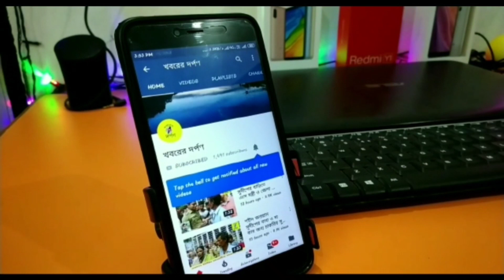দুর্নীতি আর দেশ বিক্রির বিরুদ্ধে জোট বেঁধেছে মানুষ, বললেন কৃষ্ণনগর কেন্দ্রের বাম প্রার্থী এস এম সাদি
নদীয়ার পলাশীপাড়া বিধানসভার পলাশীপাড়া এলাকায় প্রচার করলেন কৃষ্ণনগর লোকসভা কেন্দ্রের সিপিএম প্রার্থী এস এম সাদি। সোমবার সিপিএম প্রার্থী দলীয় কার্যালয় থেকে  প্রচার শুরু করেন।তিনি দলীয় কর্মী সমর্থকদের নিয়ে মিছিল করে এই প্রচার শুরু করেন। বাসস্ট্যান্ড থেকে
শুরু করে বাজার সহ সমস্ত এলাকায় তিনি প্রচার করেন। প্রসঙ্গত পলাশীপাড়া বিধানসভায় তিনি ২০১১ সালে বিধানসভা নির্বাচনে  সিপিএম প্রার্থী হিসাবে তৃণমূলের মানিক ভট্টাচার্য কে হারিয়ে জয়ী হন।এদিন তিনি বিভিন্ন জায়গায় মানুষের সঙ্গে কথা বলেন। অনেকের সঙ্গে হাত মেলান। এদিন প্রচারের ফাঁকে সাংবাদিকদের বলেন,আমি মানুষের কাছে সাড়া পাচ্ছি। মানুষ একজোট হয়েছে দিল্লিতে যারা দেশ বিক্রি করছে আর রাজ্যে যারা চাকরি চুরি করেছে তাদের বিরুদ্ধে। মানুষ এই দুজনের বিরুদ্ধে আমাদের ভোট দেবে।আমরা এই কেন্দ্রে এবার জয়ী হবো। পঞ্চায়েত নির্বাচনে যেখানে মানুষ ভোট দিতে পেরেছে সেখানেই মানুষ সিপিএম কে জিতিয়েছে।এই ভোটও সেই ভাবে হবে।